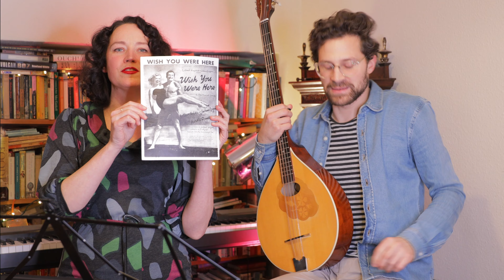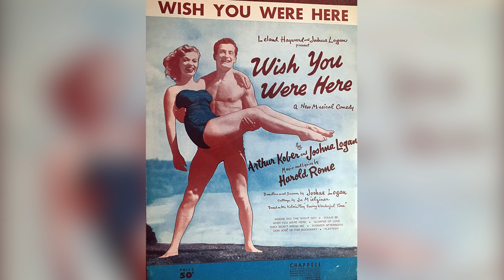Moonlight Serenade, Wish You Were Here, Je Cherche Un Millionaire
Glenn Miller's signature tune, "Moonlight Serenade", has its turn for the Living Room Requests treatment. Then a fun little song about either feeling like a Million, or wanting a Millionaire (depending on the language!) and a swoony early 1950s song from a hit musical of the day.
00:00 Start
02:39 Moonlight Serenade for Rog
12:30 Je Cherche un Millionaire for John
21:03 Wish You Were Here for John